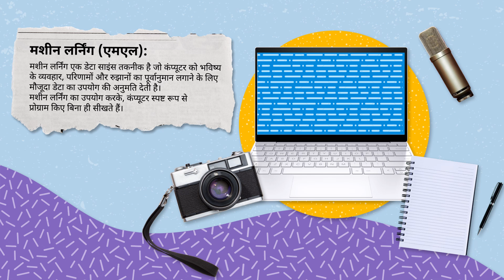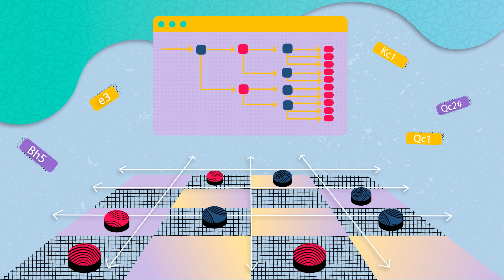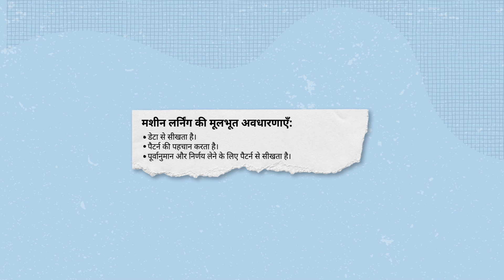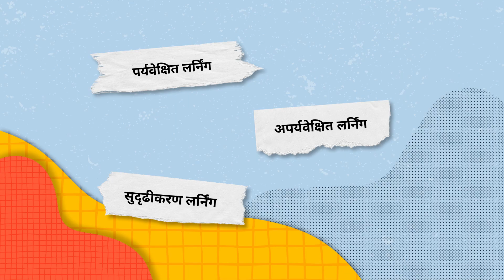मशीन लर्निंग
इस वीडियो में आप मशीन लर्निंग के मूल सिद्धांतों के बारे में जानेंगे और इसकी अवधारणाओं और अनुप्रयोगों को अधिक गहराई से समझेंगे।  AI से जुड़े विभिन्न पाठ्यक्रमों, प्रमाणन के अवसरों, और अन्य बहुत कुछ देखने के लिए AI स्किल्स नेविगेटर पर जाएं। अपने कोर्स का ब्यौरा रखें। आज ही AI सीखना शुरू करें।